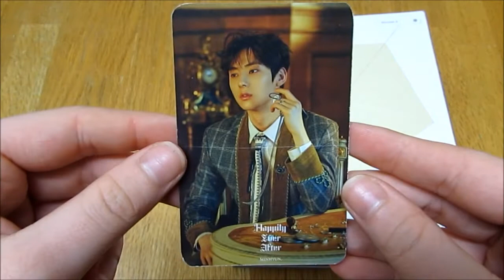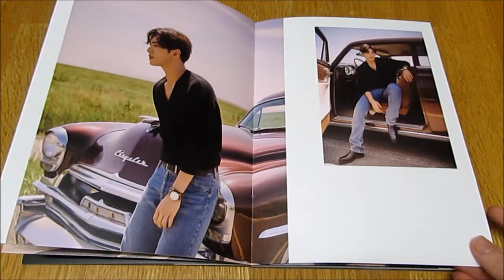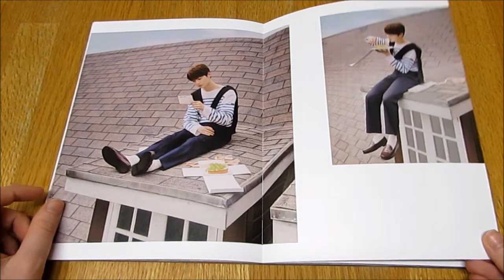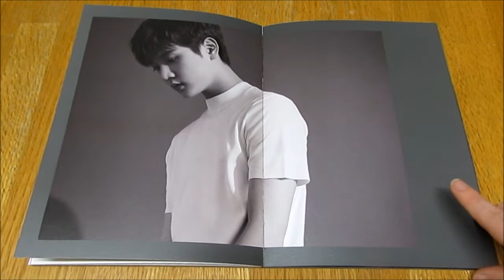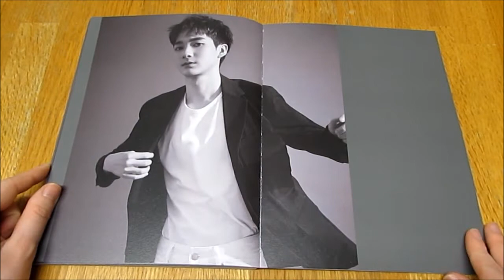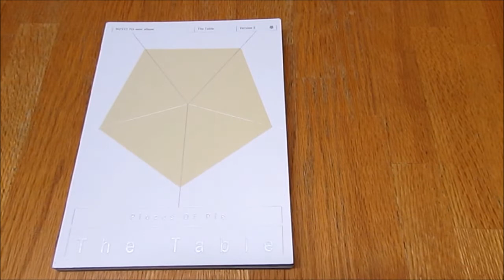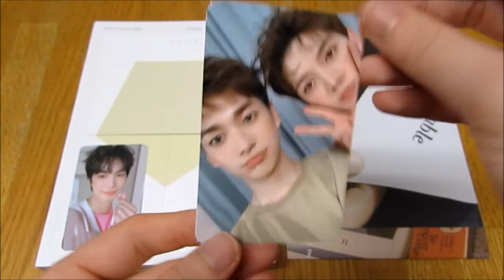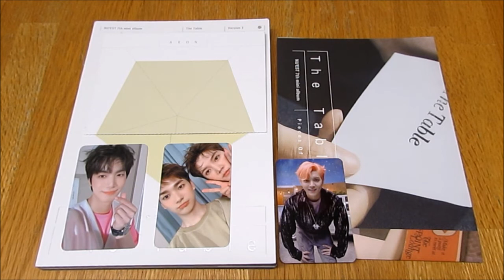(Unboxing) NU'EST 7th Mini Album THE TABLE (ver 2)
I love this photobook!

*Included* CD + 104p Photobook + 2 Photocards (out of 50) + 1 Lyrics Poster + 1 Folding Card (out of 5) + 1 AR Photocard (out of 5)
*Version 2 Only* 1 Random 6 Front Pages (out of 5)